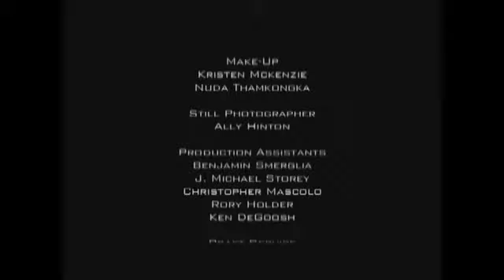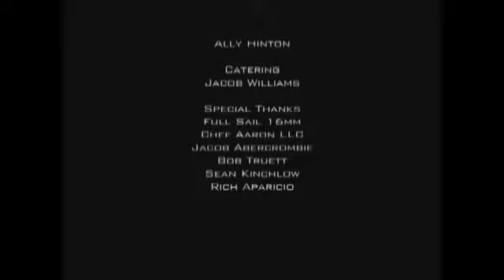ESCAPE INTO DAYLIGHT